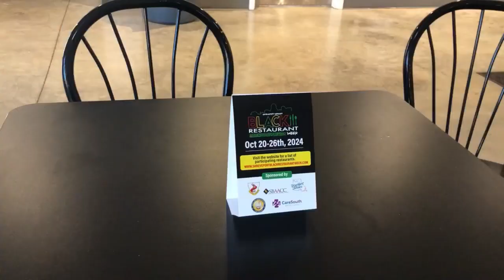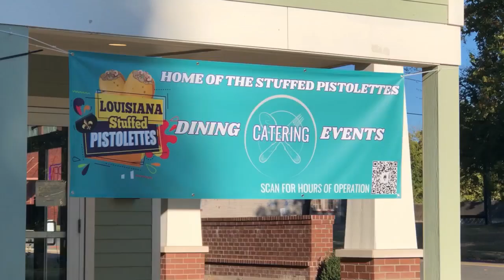Black Restaurant Week: food, fun and support local businesses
Black Restaurant Week is in full swing in Shreveport-Bossier. It runs through Saturday, October 26th, so there is still plenty of time to take advantage of the specials. | Ktalnews.com